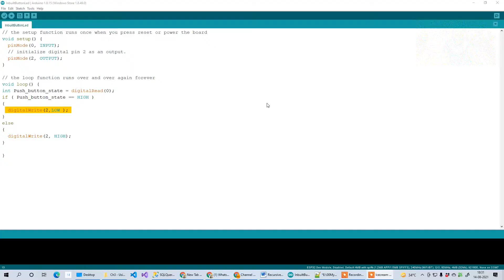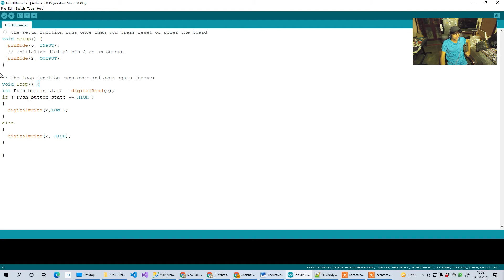Esp32 tutorial - Ch3 | Using esp32 boot button as button input | Hindi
1. How to use esp32
hardware button

2. How to turn on
inbuilt led using
hardware button

Search tags used:
Using esp32 boot button as button
Control the lighting of LED by push button with ESP32
Using esp32 inbuilt button
Push button with ESP32
using esp32 button simple example
using esp32 inbuilt button simple example
can we use esp32 button ?
esp32 button click
esp32 boot button simple program
Using esp32 boot button as button input
esp32 boot button led example
esp32 inbuilt led example with boot button

YouTube User ID:  ivd6M0sL-YaWMgwAvDtfOA
YouTube Channel ID:  UCivd6M0sL-YaWMgwAvDtfOA